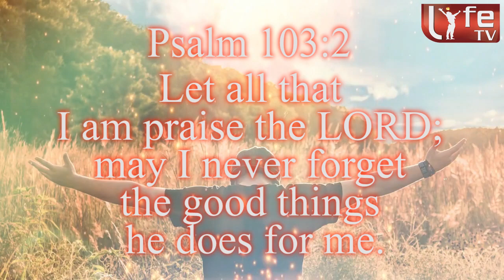TODAY'S PROMISE || PSALM 103:2 || LIFETV KARNATAKA